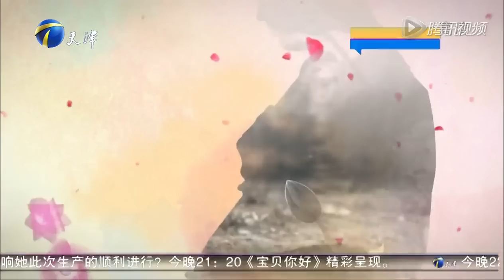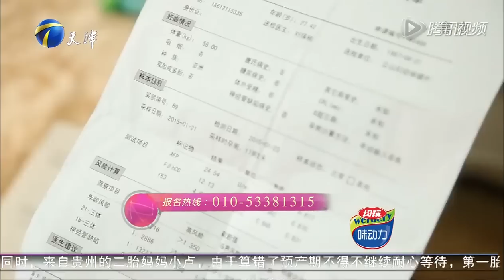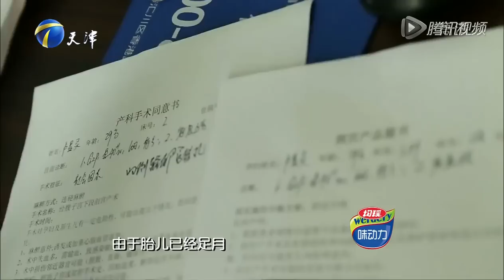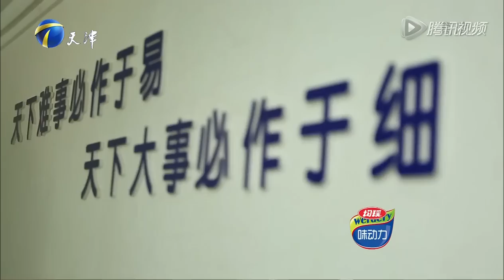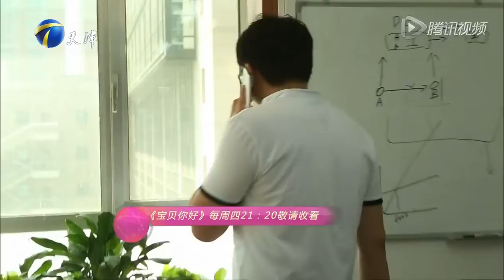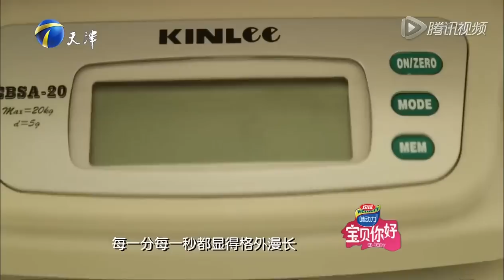20150806 宝贝你好 北漂夫妻双城奔波生活